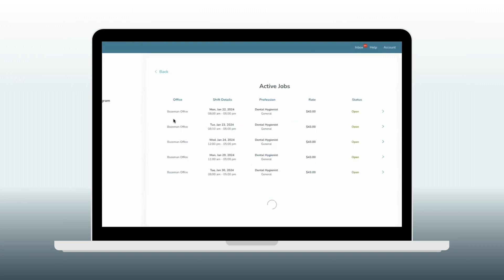GoTu Offices -How to Add Favorites